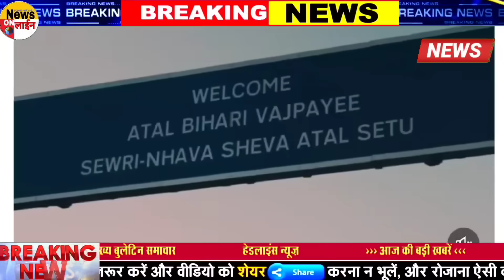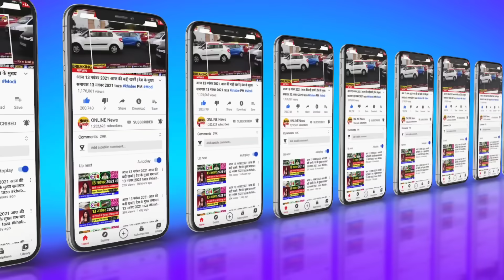Aaj ke mukhya samachar 30 May 2024 | aaj ka taaja khabar | Today Breaking news PM Kisan yojana